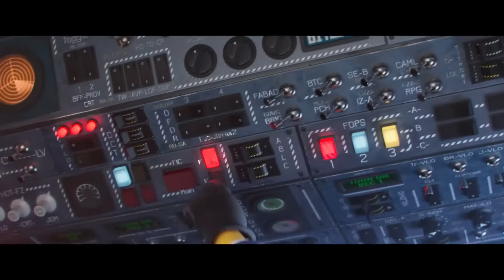Mimoni 2: Padouch přichází - Michael Jordan a Lebron James - trailer - StanleyS TrailerS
V neutuchající touze najít toho největšího padoucha všech dob, aby mu mohli věrně sloužit, narazí Mimoni na malého nosatého černovlasého chlapce, který vyrůstá jen se svou německou matkou. Jmenuje se Gru a aniž to tuší, tohle setkání mu zásadně změní život.